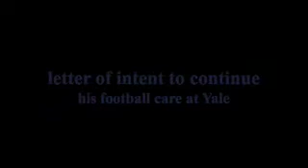05-30-11 Davis Frank-Grace Christian-Calhoun's High School Athlete of the Week.mov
Frank was named the Class A Lineman Mr. Football in Tennessee for the 2010 season.  He has signed a letter of intent to play college football at Yale next year.